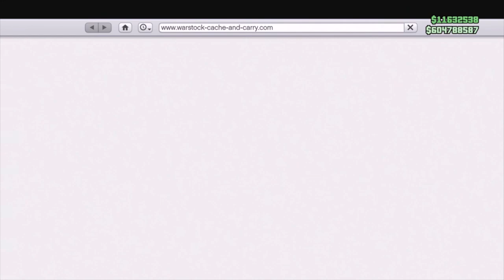NOWE KOPIOWANIE AUT OD ZNAJOMYCH PS4/XBOX